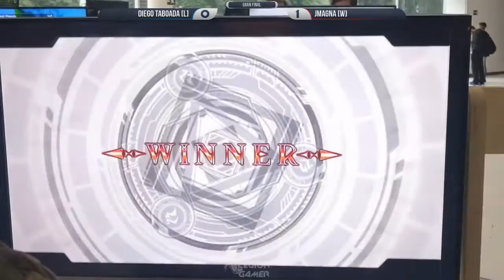Expotaku A Coruña 2017 - Final BlazBlue Central Fiction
Final del torneo de BlazBlue Central Fiction en Expotaku A Coruña 2017 entre Diego Taboada vs JMagna